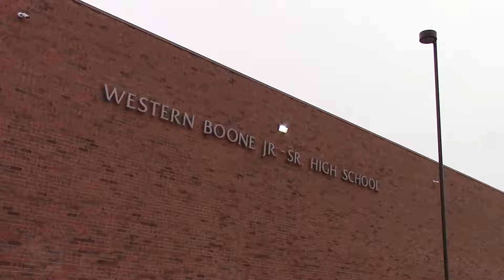The Newsroom Open PM 1718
Preston Meihls